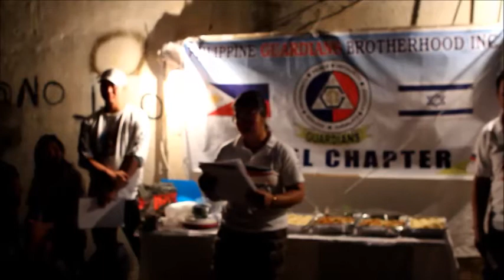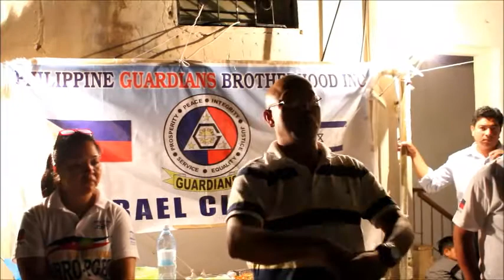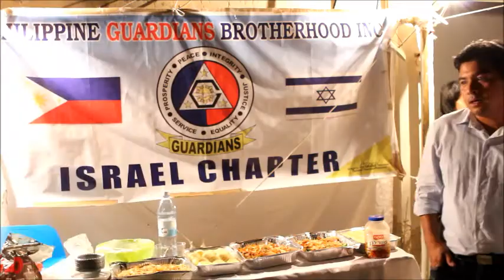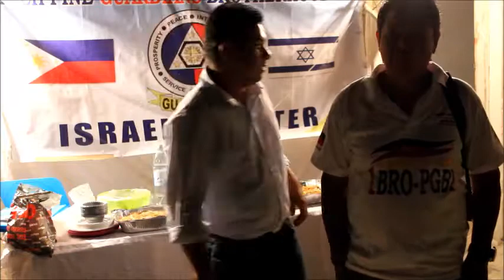THE PGBI ISRAEL CHAPTER